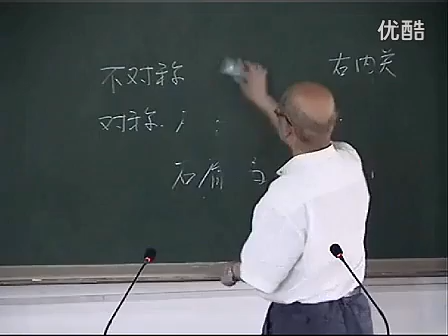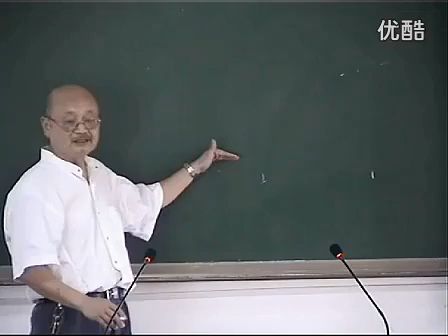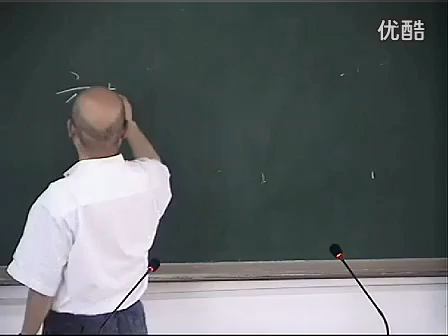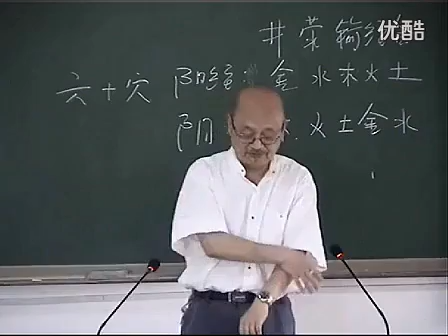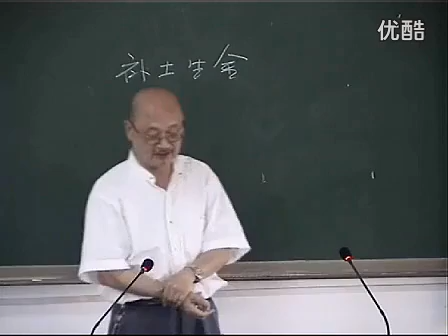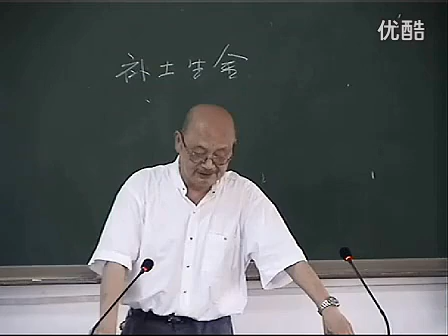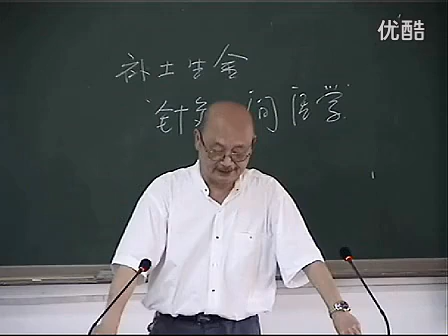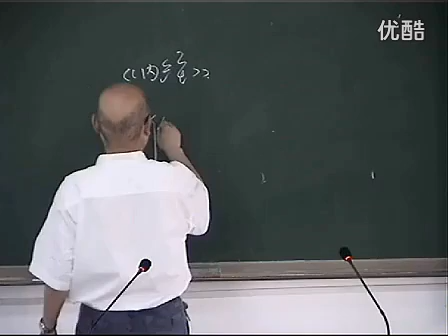《针灸学》62 方法和作用（续二）、配穴处方、特定穴的应用